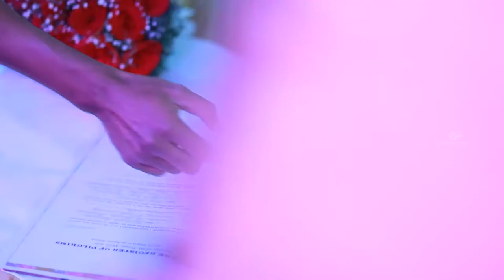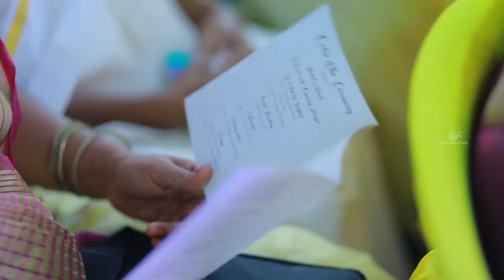Bijo & Moncy Wedding Choir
Redemption Hill church Trivandrum choir for my wedding.